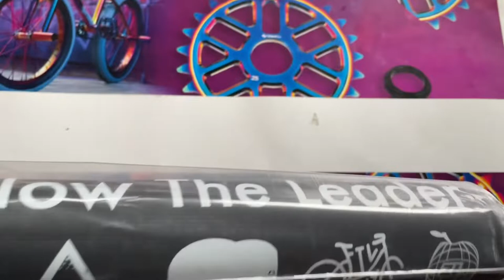follow the leader frame pad ftl frame pad billy perry merrit